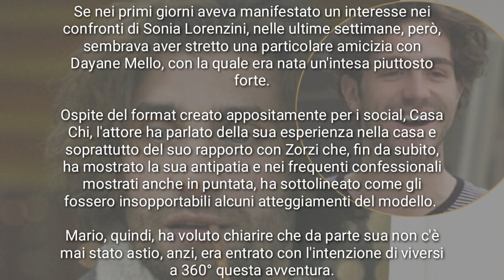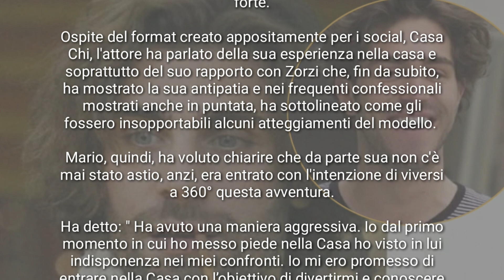MARIO ERMITO ATTACCA TOMMASO ZORZI " È STATO AGGRESSIVO E INDISPONENTE " GFVIP